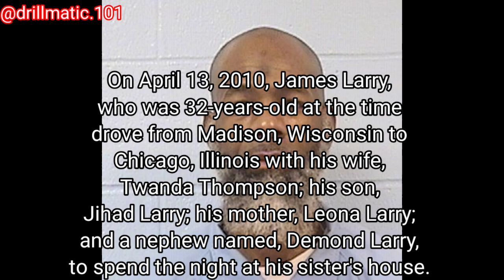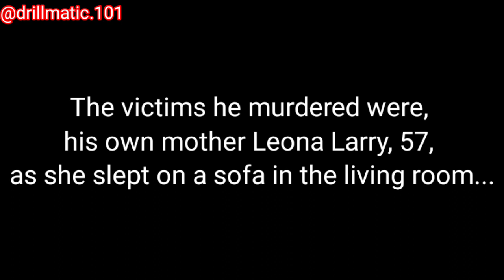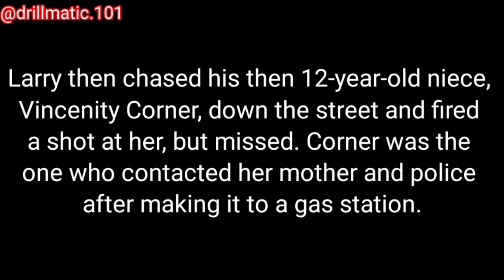A Muslim's Massacre: The Story of James Larry